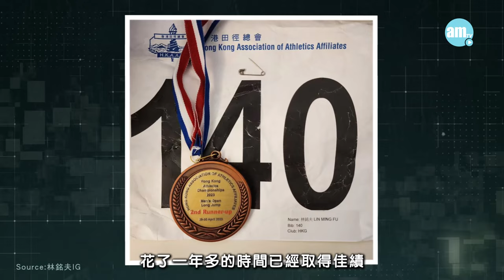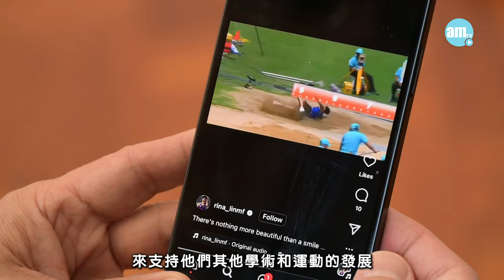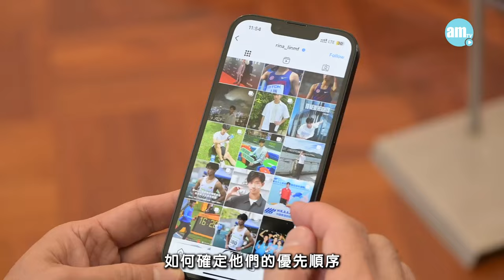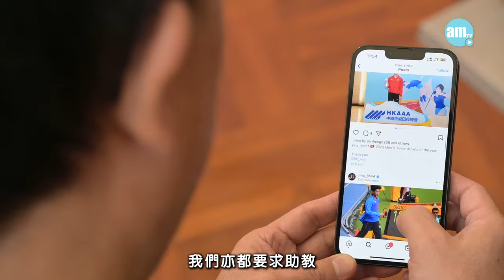香港運動員丨跳遠新星林銘夫破學界紀錄丨幾多歲先知有無運動天分？丨$40萬獎學金點計？丨 家長如何幫助小朋友追夢？丨專家分享育才心得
學界跳遠小將林銘夫打破U20紀錄，躍出7.89米！呢個成績，與今年暑假體壇盛事，同齡奪牌意大利選手富拉尼所跳出嘅距離，只係相差3把短尺！呢位未來田徑場上嘅明日之星，原來只係玩咗跳遠一陣子，被譽跳遠天才！但係林銘夫話俾大家知，佢唔止要做精英運動員奪標，仲要拎獎學金入讀港大，成為一個出色運動員咁話！今集節目，同大家剖析林銘夫點打破坊間認為「運動員注定讀唔成書？」嘅謬誤！

章節
0:00 誰是林銘夫？
1:42 由細練到大就注定成才？
2:39 林銘夫登上世界舞台仍堅持讀Degree
4:36 $40萬獎學金多唔多？
7:13 家長如何支持子女追夢？

bmgproductionmusic